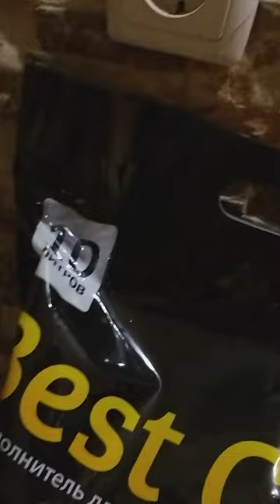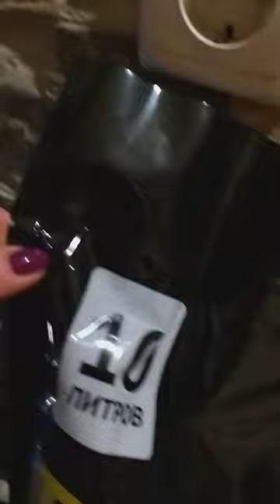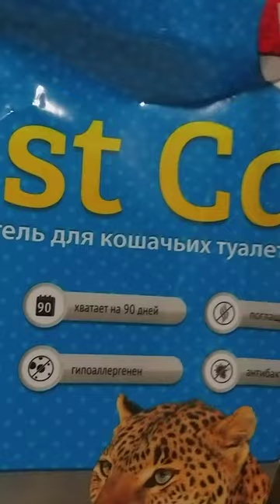Силикагель Best Cat 10 л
Силикагелевый наполнитель ТМ Best Cat ― это наполнитель для кошачьего туалета нового поколения. Он производится из запатентованных натуральных, экологически чистых силикагелевых кристаллов и является абсолютно безопасным как для животных, так и для окружающей среды.